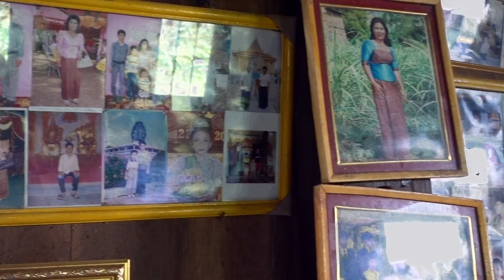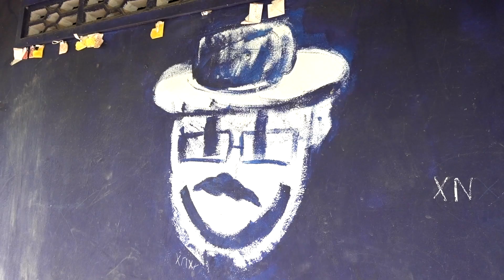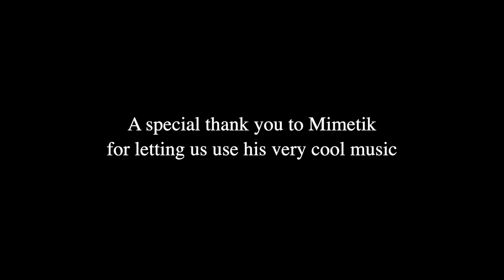CAMBOGIA | Il PONTE DI BAMBOO più lungo del mondo di Kampong Cham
Viaggio in Cambogia camminando sul ponte di bamboo più lungo del mondo.
Qui siamo a Kampong Cham tra campi di fiori di loto e l'incantevole natura cambogiana. Dopo un viaggio di 7 ore, partendo da Siem Reap, arriviamo presso una famiglia locale che ci ospita per un delizioso pranzo. Molte famiglie cambogiane riescono ad arrotondare grazie ai viaggiatori che si fermano presso le loro case per il pranzo o la cena. Grazie a questo po' di economia molti di loro riescono a mandare i loro figli a scuola ed a vivere una vita migliore. Dopo un delizioso pranzo ci spostiamo nella città scoprendola a bordo delle nostre fiammanti biciclette, e dopo aver visitato il tempio principale ci dirigiamo verso il Mekong, uno dei fiumi più grandi dell'asia. Dopo diversi km costeggiano il fiume tra boschi di banani e campi coltivati, ci fermiamo incuriositi a visitare una scuola locale in cui tutto viete studiato in inglese. Stanchi per il caldo e l'umidità ci fermiamo a mangiare qualche frutto esotico come il Pomelo accompagnato da un sale tipico molto piccante. Strano ma delizioso.
Riprese le forze, tra un a pedalata e l'altra, raggiungiamo il famoso Bamboo Bridge all'ora del tramonto. Questo è il ponte di bamboo più lungo al mondo. Ogni anno, durante la stagione delle piogge il ponte viene spazzato via dalla corrente, per poi essere ricostruito nella stagione successiva quando le acque si abbassano nuovamente.